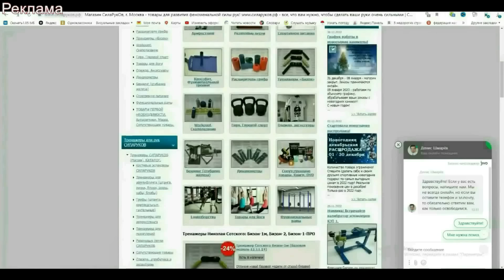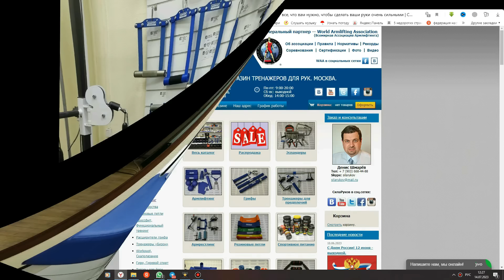Алан Золоев vs Даниэль Прокопчук! Дмитрий Силаев vs Феррит Османли! AMS Армрестлинг 2024!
Армфайт Алана Золоева и  Даниэля Прокопчука!
Дмитрий Силаев vs Феррит Османли!
Обзор турнира АМС по армрестлингу!
Что сказал Прокопчук перед матчем?
Прогноз на схватку от Гоги Тупурия!

Студия в Санкт - Петербурге тел. 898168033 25

Поддержать соревнования среди инвалидов и автора канала!  Номер карты 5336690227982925 сбербанк.
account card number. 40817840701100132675